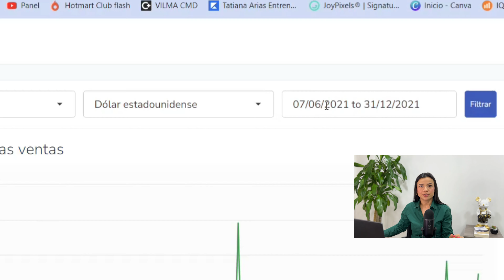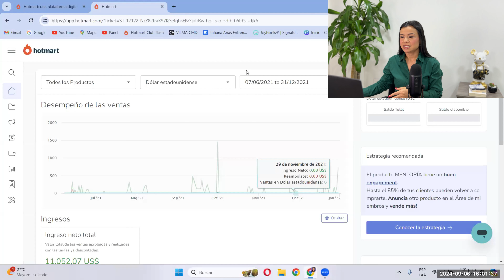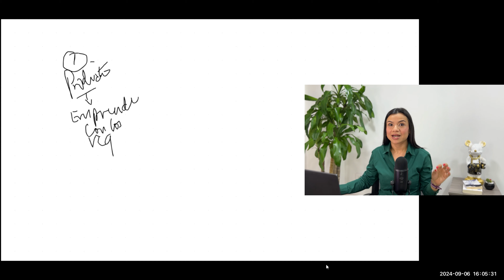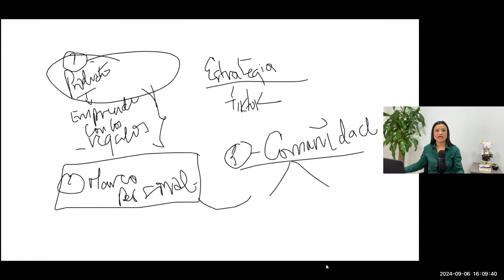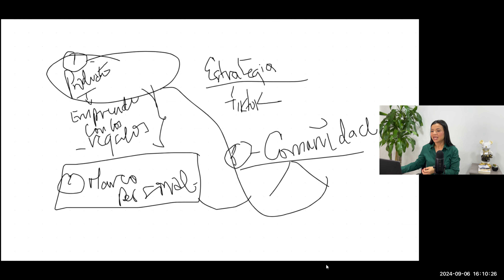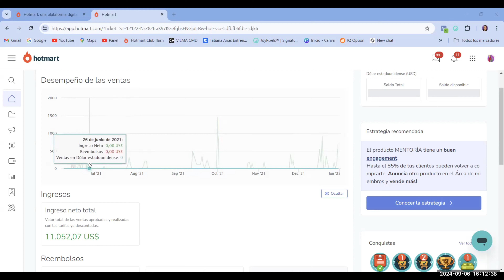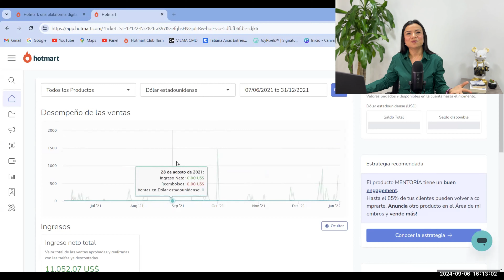🤑CÓMO LOGRÉ 10K USD ONLINE SIN INVERSIÓN- DINERO DESDE CASA CON HOTMART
Únete a mi comunidad VIP Circulo Dharma aquí, construye la comunidad de tus sueños mientras creas un negocio rentable👇

En este video paso a paso te comparto cómo fue mi experiencia hasta lograr facturar $10.000 USD vendiendo productos digitales de otras personas en internet, a través de la plataforma de Hotmart.

Paso 1: Elige un producto con el que sientas empatía, un producto que tu mismo comprarías y que puedas recomendar a alguien más.

Paso 3: Crea comunidad y tu marca personal; Esto ha sido lo más valioso que he decidido realizar desde que empecé a emprender. Porque de esa forma tú vas documentando tu proceso y tu comunidad logra ver tu avance.

Paso 4: Remarketing: Realiza seguimiento a todas las personas que te escriben y selecciónalas de acuerdo al nivel de consciencia en el que se encuentren.

Clic aqui para ser parte de mi mentoria uno a uno